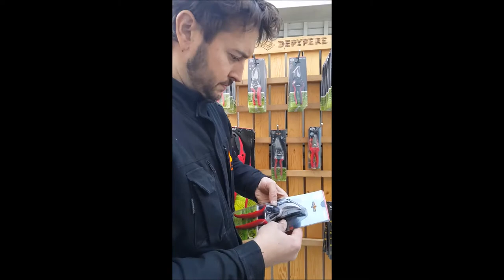LE GRAND DESTOCKAGE DE PRINTEMPS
A l'occasion du printemps et pour fêter l'arrivée de nouvelles références, profitez d'une remise exceptionnelle de 25% sur toute la boutique ! Opération jusqu'à épuisement des stocks.